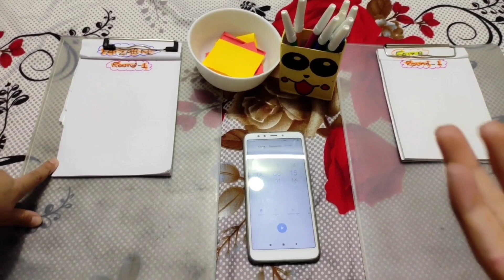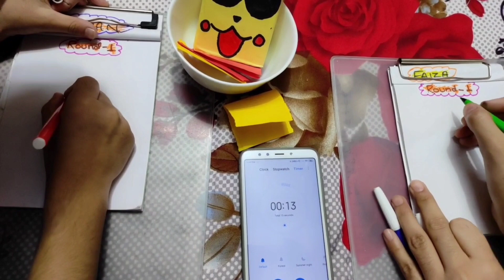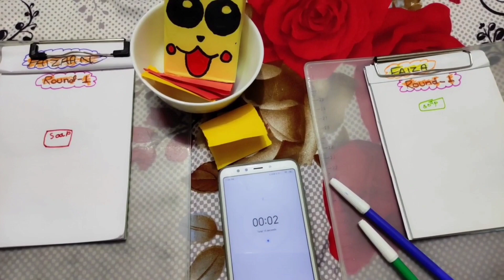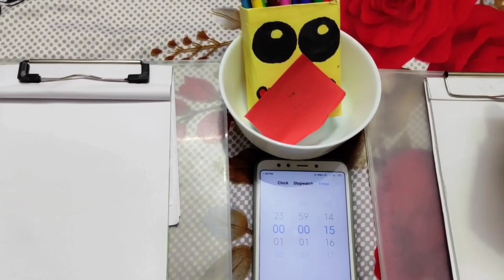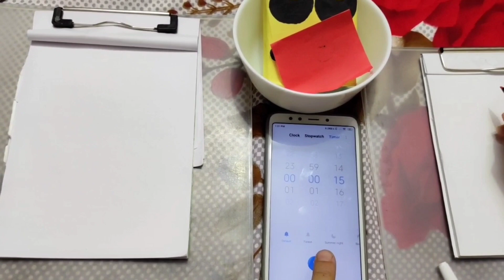Blindfold 3 markers drawing challenge in 10 sec| part-2 | Faizaan n Faiza